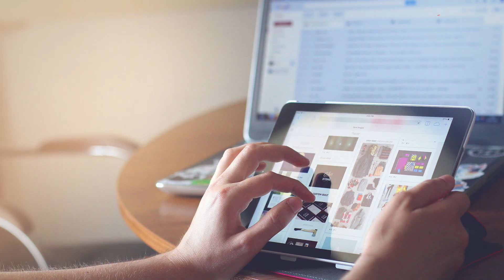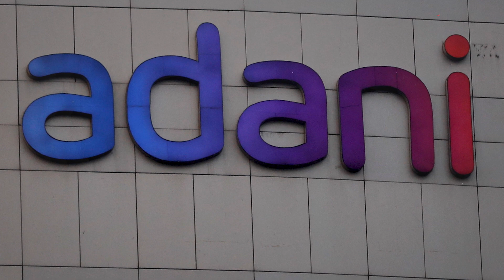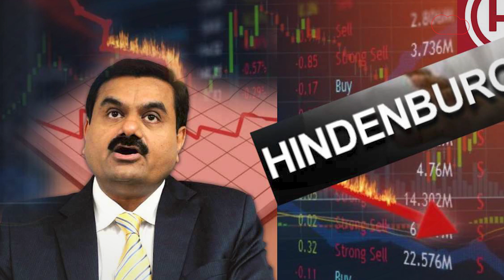Adani stock fall: Hindenburg research रिपोर्ट ने दिया झटका, 2 दिन में LIC का हुआ बुरा हाल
अडानी ग्रुप की कंपनियों के शेयरों में आई गिरावट ने इंस्टीट्यूशनल इन्वेस्टर LIC के हजारों करोड़ रुपये डुबो दिए.